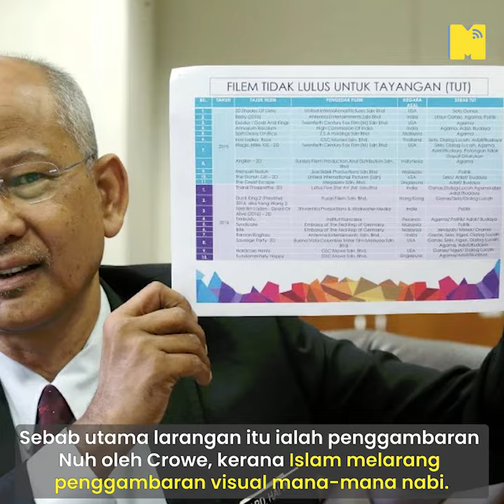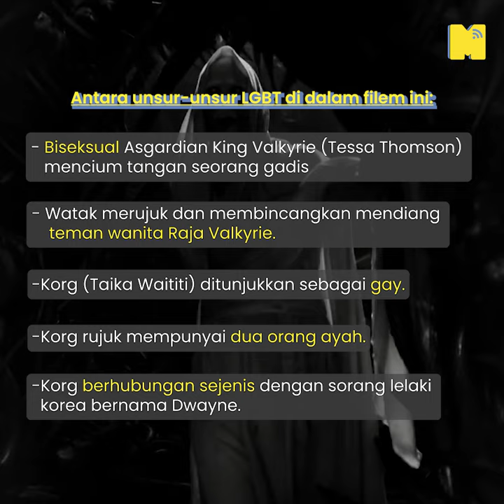9 Filem Popular Yang Diharamkan di Malaysia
Dari filem yang Jho Low bayar guna duit 1MDB ke cite dewa yang friendly dgn LGBT, Malaysia dah ban! Anda tahu filem2 ini telah diharamkan di sini?